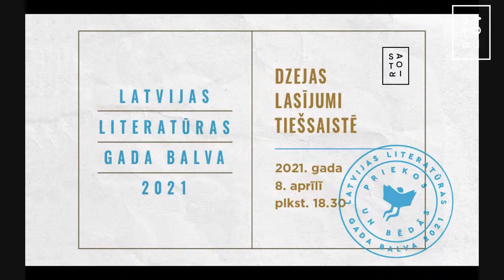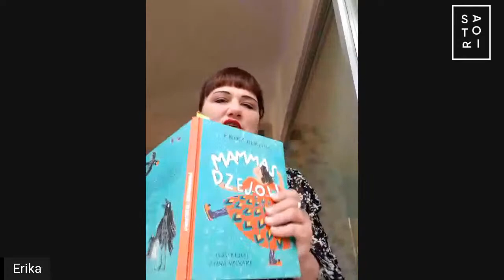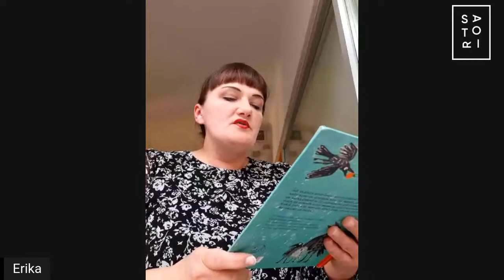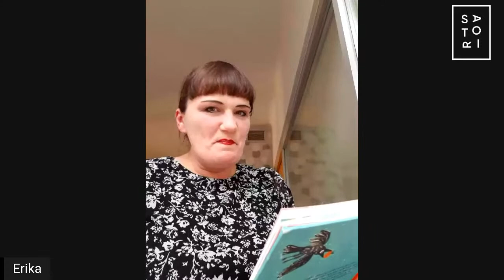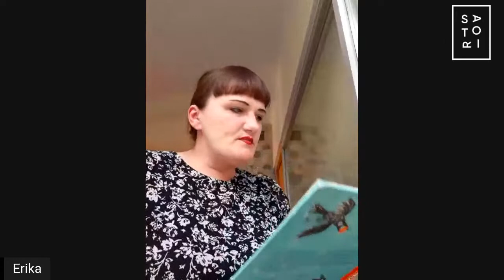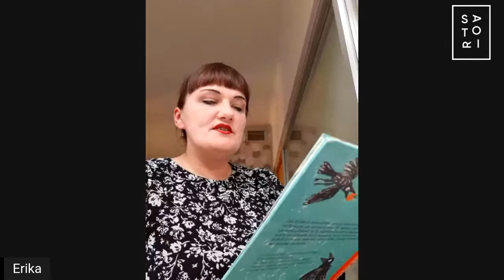Latvijas Literatūras gada balvas dzejas lasījumi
Latvijas Literatūras gada balva sadarbībā ar interneta žurnālu Satori piedāvā unikālu iespēju dzirdēt balvai nominētos dzejas darbus autoru lasījumā.

8. aprīļa vakarā LALIGABA tiešsaistes lasījumos satiksim gan dzejas, gan debijas, gan tulkojumu, gan bērnu literatūras kategorijas nominantus. Pasākumā varēs dzirdēt Amandu Aizpurieti, Katrīnu Rudzīti, Kārli Vērdiņu, Ingmāru Balodi, Lauri Veipu, Ivaru Šteinbergu, Elvīru Blomu, Jāni Elsbergu, Ēriku Bērziņu un Martu Pujātu.

Dzērieni pēc jūsu izvēles, sarunas – komentāros, ieeja brīva.